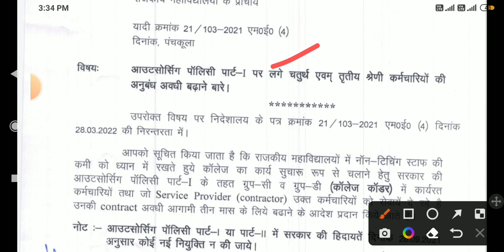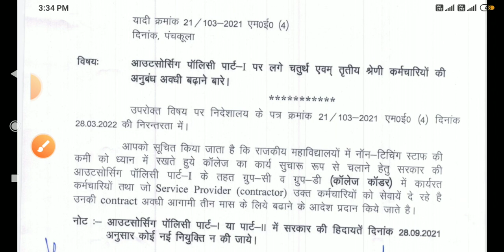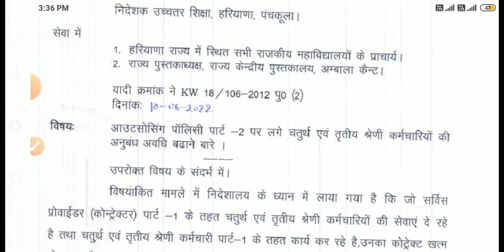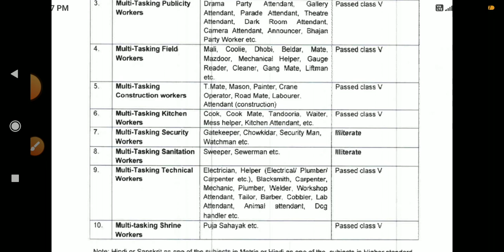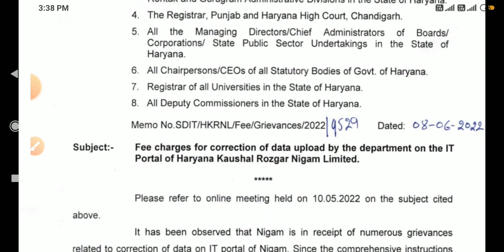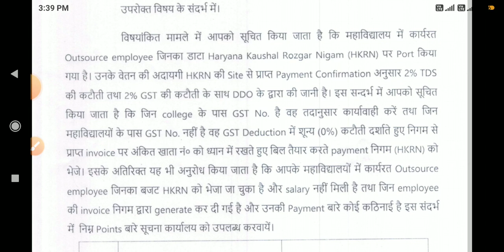kaushal rojgar Yojana haryana letter